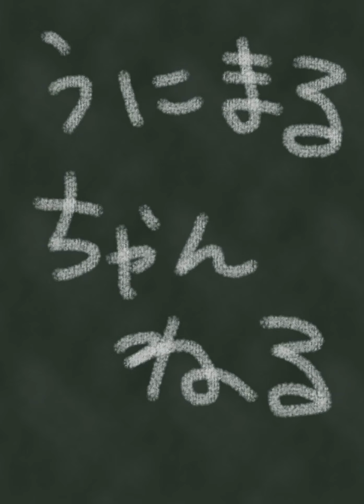ぷいぷい！！モルカー集め！UFOキャッチャー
モルカー全キャラ出て欲しい(*´꒳`*)